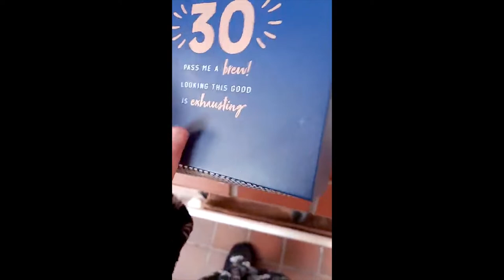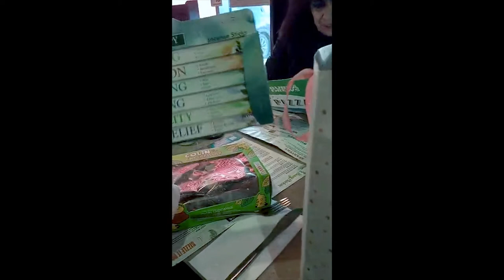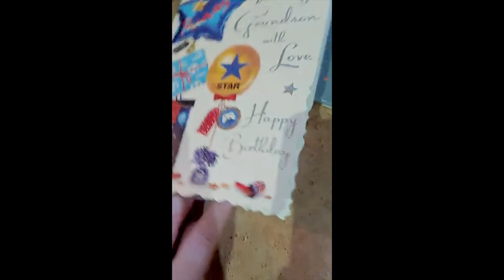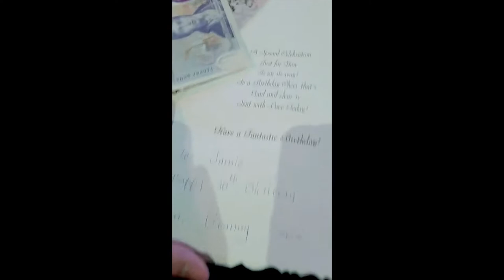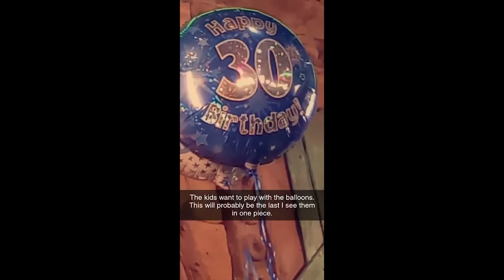My 30th Birthday Vlog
For my 30th Birthday I decided to make a Vlog and document the day as it went on.